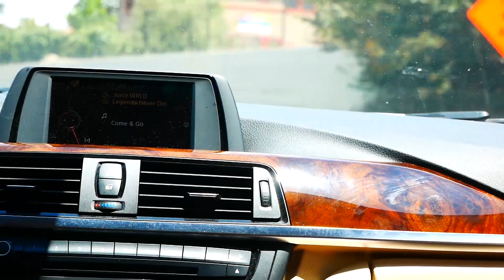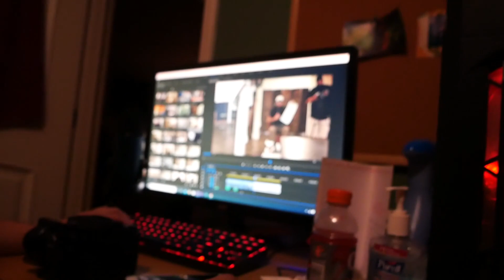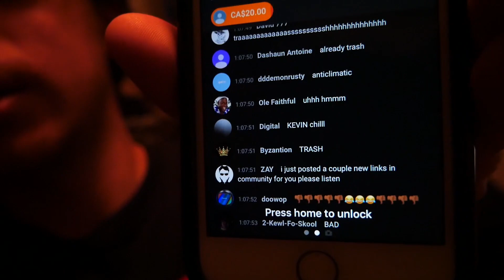Up Schitt's Creek BEHIND THE SCENES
hope you all enjoy this behind the scenes video for our last video "Up Schitt's Creek (Sitcom). this video was super fun to make. we take you through the process of a Fan Lord video! theres a lot that goes on behind the scenes when making a video, even this video doesn't get to it all. this is my passions!! if you have not seen the original video yet, here is the link!